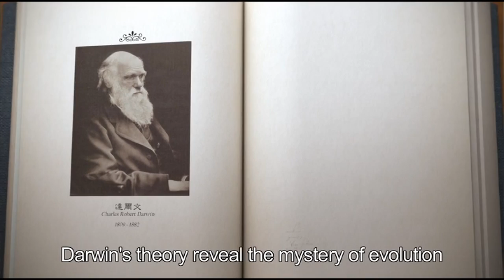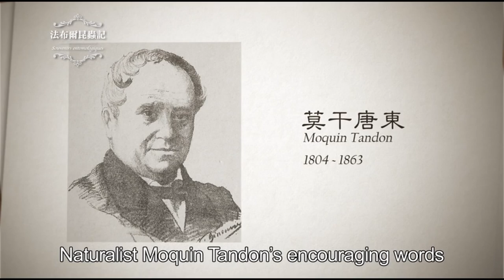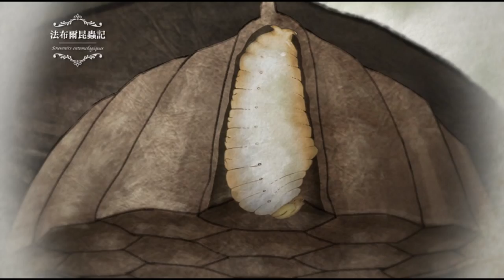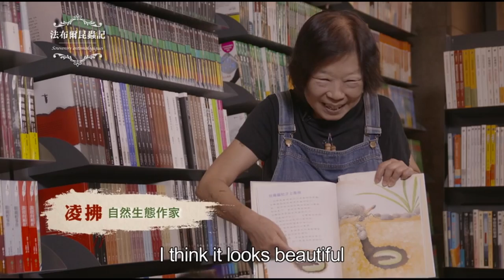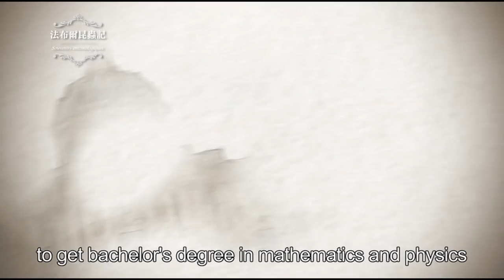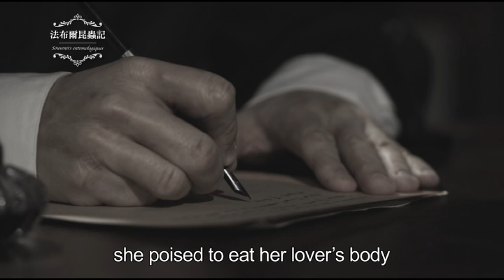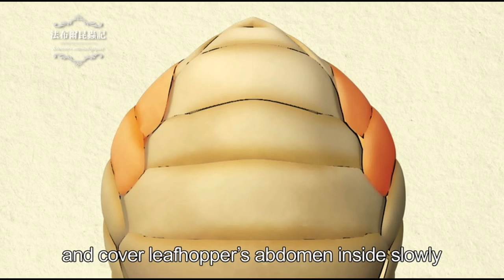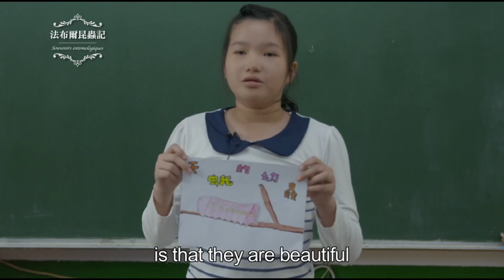To talk Fabre_EP10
"Fabre is not even an entomologist!" "The books are not belongs to literature!"... The France grandpa Fabre in their mind, might not be as same as what you think. We invite experts working in science, literature and nature observ-ing, to give their opinions about Fabre.